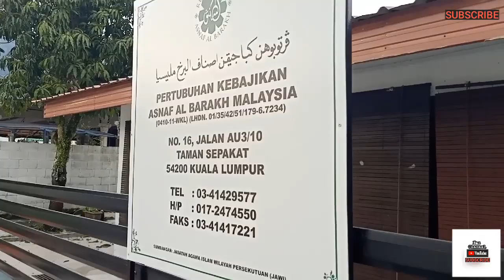Gaji Pertama Youtube -Apa Naz Channel Beli?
Dalam gambar ada cerita..
Jom saksikan..
Setiap pendapatan kita guna sebaiknya..
Yang penting halal..
Anda support sy kongsi..
Support Naz Channel